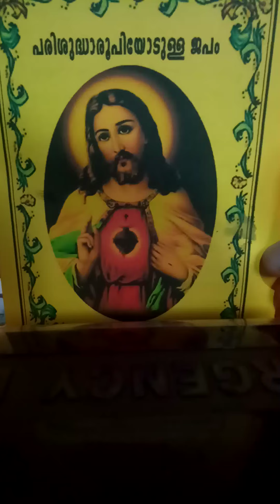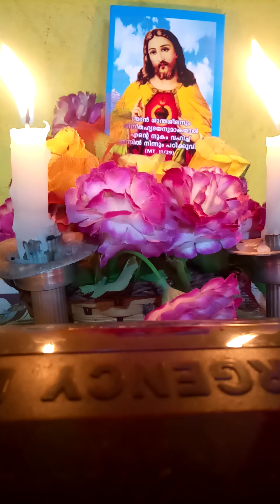HOLY SPIRIT , Welcome to my heart 🤗